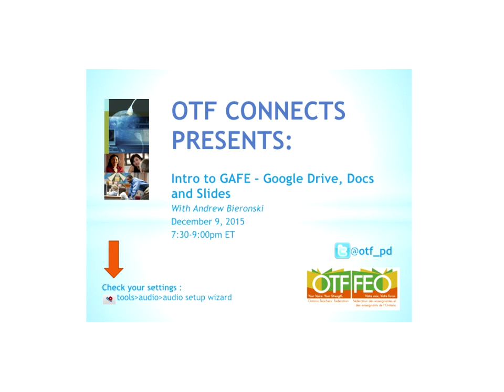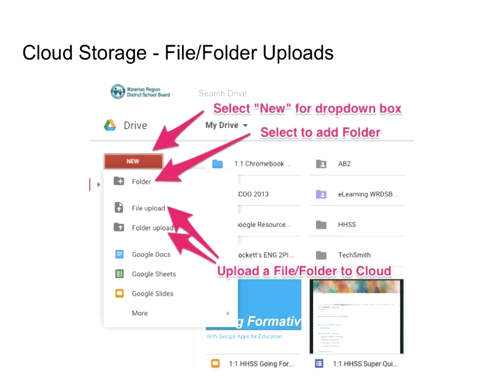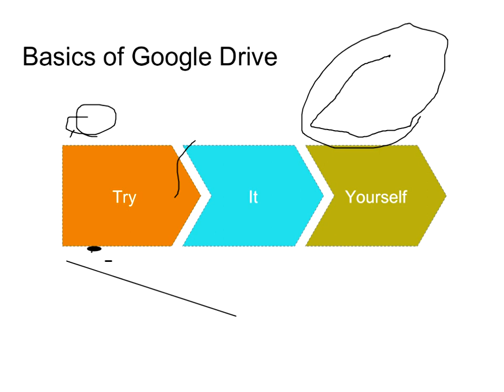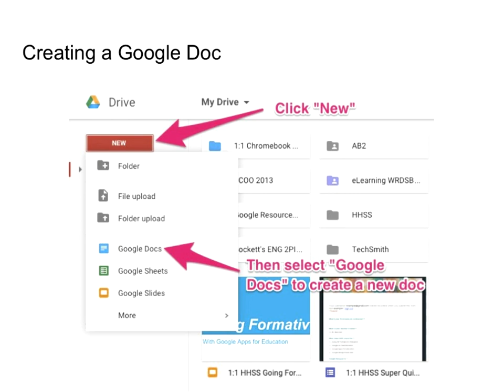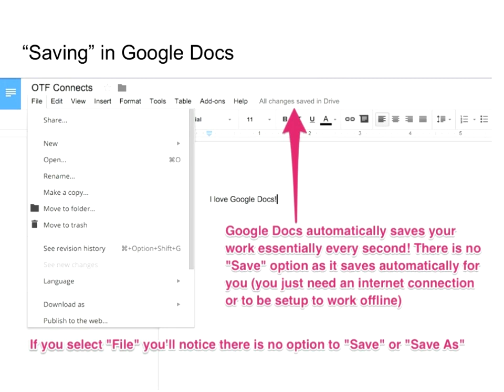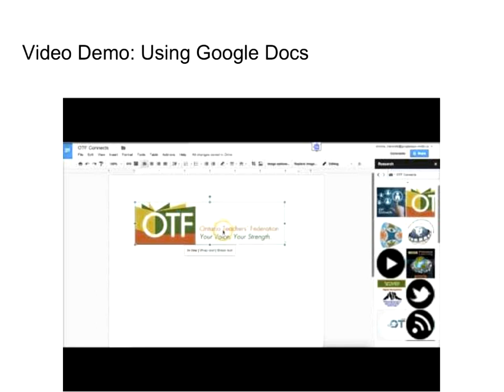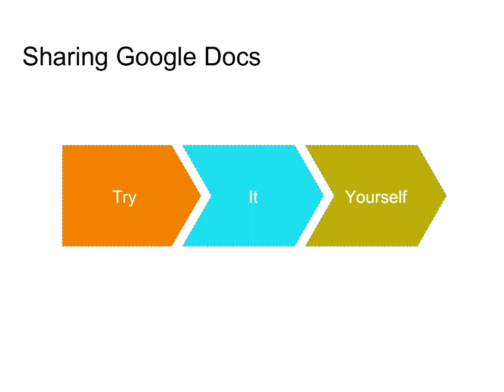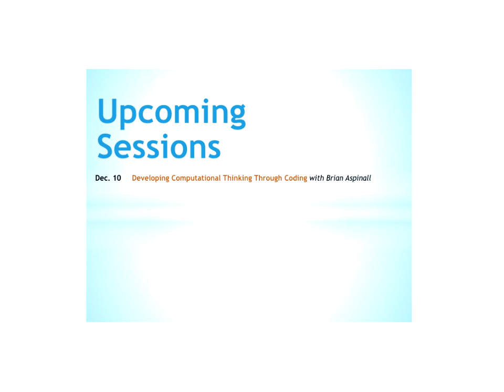Intro to GAFE - Google Drive, Docs and Slides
2015 Dec  9

Many school boards across Ontario have adopted Google Apps for Education, a power suite of tools for the educational space.  This session serves as an introduction to using Google Drive, Google Docs and Google Slides.  Learn how to make use of Google Drive as both a cloud storage and digital sharing option, as well as a creation tool for digital resources.  Through Google Drive, learn the basic and power features of Google Docs, a cloud-based word processor that enables great possibilities personally and collaboratively.  Lastly, learn to make use of Google Slides, a digital presentation tool with a variety of applications for the classroom.  After this session, you’ll feel confident using Google Applications for yourself and with your students!